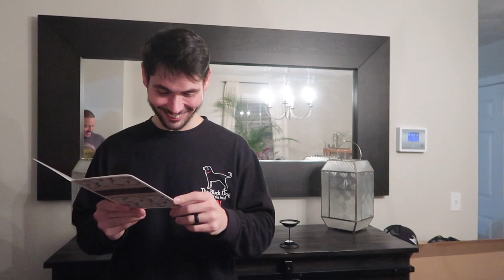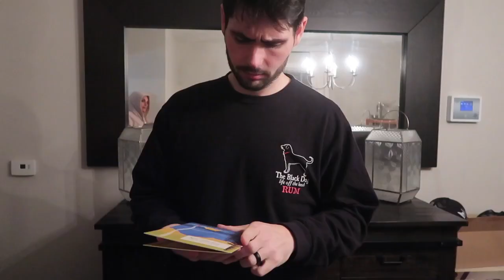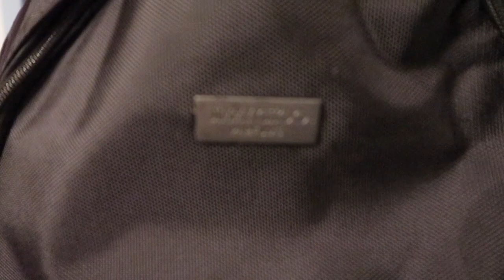29 AND FEELING FINE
29 AND FEELING FINE -  I do a birthday haul today - My twenty nineth birthday was a complete success all thanks to my Wife, friends and family. Thanks for celebrating with me! 10/9/19 was a great day of vlogtober.

Get a hat -
Shopstealth.co

Current reads :
-Millionaire Success Habits
- Daily Stoic

Gear I USE:
Beast Camera
Vlog Camera

Some wealth building books I recommend:

Rich Dad Poor Dad
Think and Grow Rich
Law of Attraction

Twitter.com/sean_lunny

Facebook.com/seanlunnytv

About this video:
I talk about vlogtober day 9, my birthday, my 29th birthday being twenty nine and feeling fine, i do a mini birthday haul, i talk about my birthday and what I got for my birthday